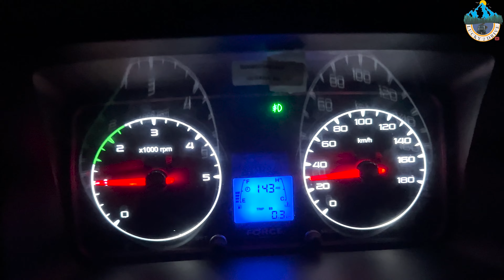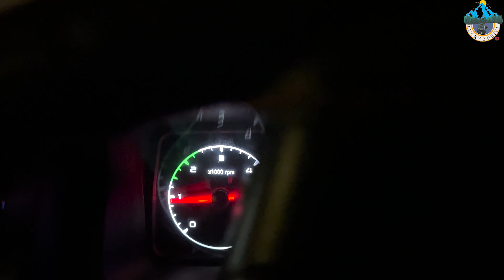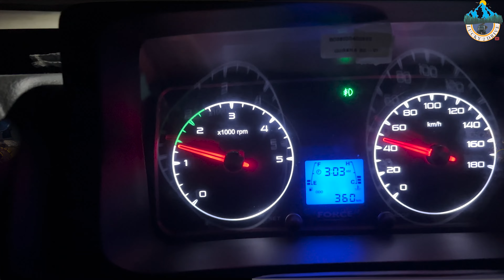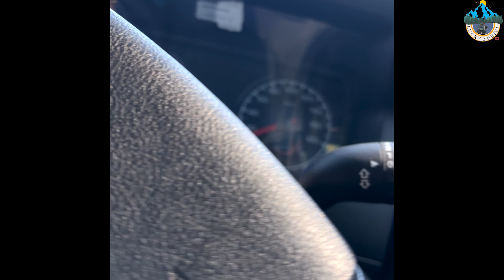Delhi to Kufri | Episode 1 | Winter Spiti Expedition 2024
Yahan Sabke Bas Ki Baat Nahi Hai Jaana. Nikal Gaye Winter Spiti Karne